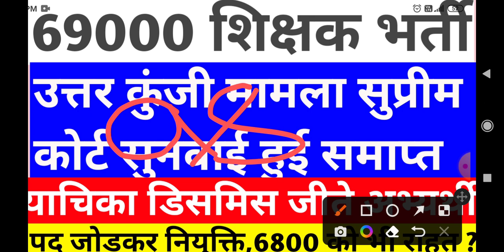69000 शिक्षक भर्ती उत्तर कुंजी मामला सुनवाई समाप्त | 69000 shikshak bharti latest news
69000 शिक्षक भर्ती उत्तर कुंजी मामला सुनवाई समाप्त | 69000 shikshak bharti latest news |

about video
is video ke madhyam se 69000 shikshak bharti me huye arakshan ghotale ke bad jari 6800 shikshak bharti fourth merit list ke highcourt case hearing ke bare me aur 69000 shikshak bharti fourth counselling and niyukti patra ke sambandh me updates dene ki kosis ki hai.

Topic covered
1. 69000 shikshak bharti latest news
2. Up 6800 shikshak bharti fourth counseling news
3. 69000 shikshak bharti fourth counseling latest updates
4. 6800 teacher vacancy highcourt updates
5. Up 6800 sahayak shikshak bharti latest news